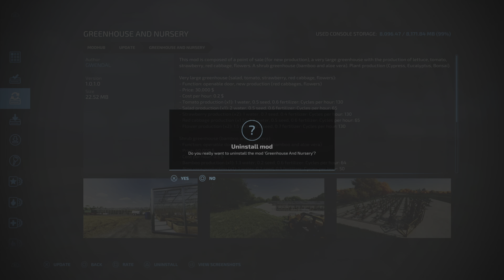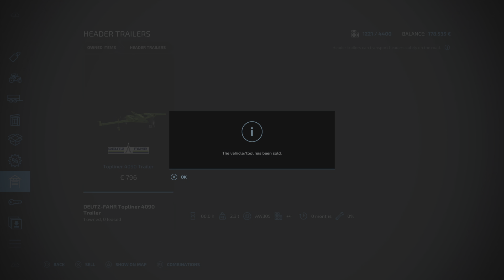Farming Simulator 22_20230423074425